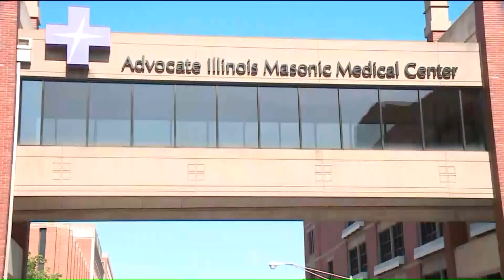Elderly woman dies from injuries after police vehicles collide, crash into car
An 84-year-old woman died from her injuries after two police vehicles collided with each other, and then crashed into several other cars Saturday night, family and police confirm.